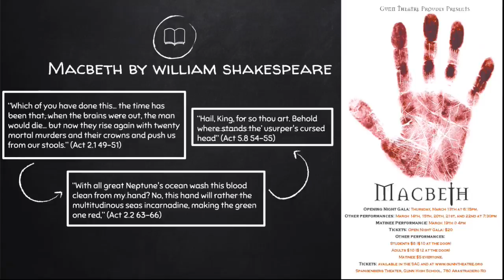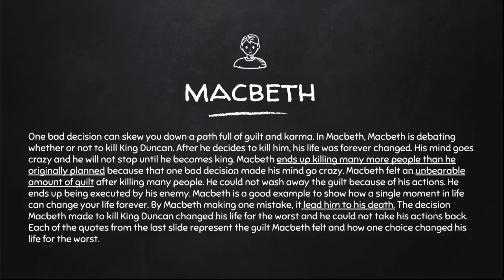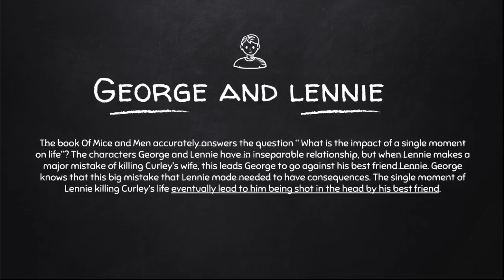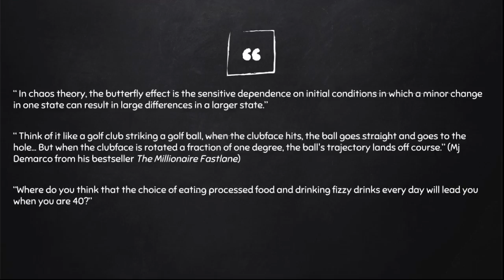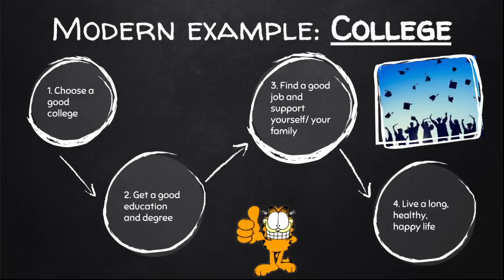Visual Thinking Model -Paige Crossen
English B4- Foley